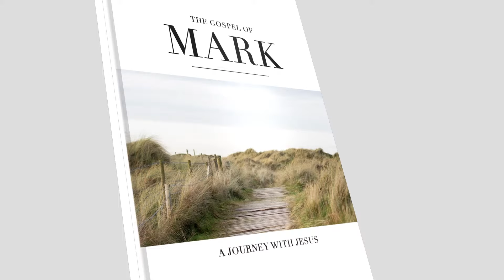Your Mission, Should You Choose To Accept it | The Gospel of Mark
- Connect with Victory Church -